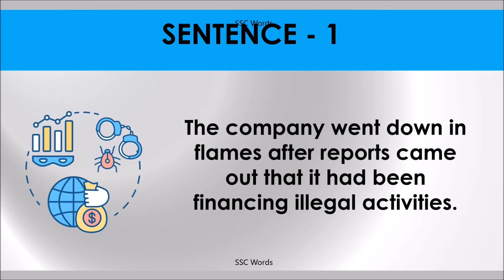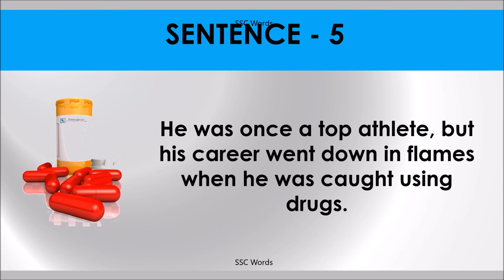GO DOWN IN FLAMES Idiom 923 # Meaning and five sentences # SSC Words